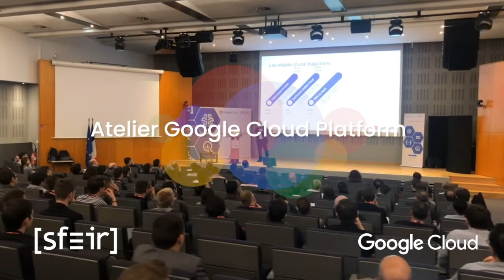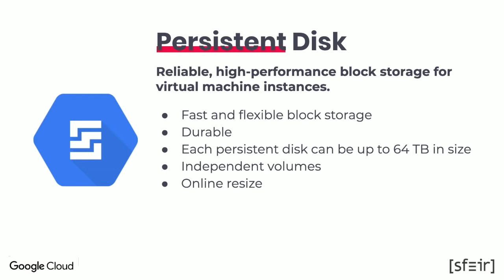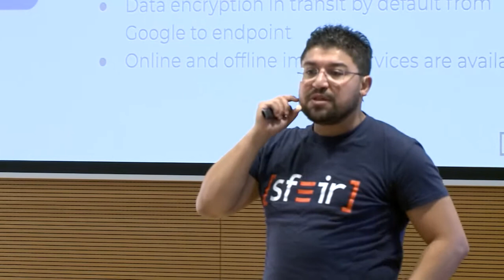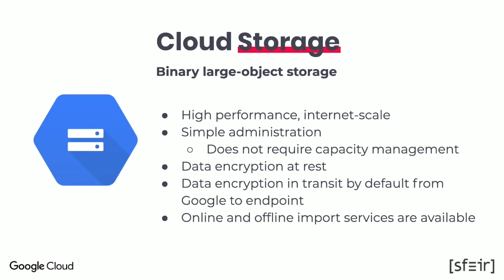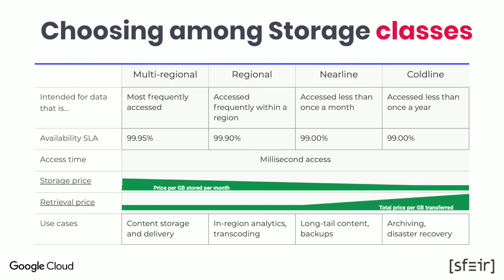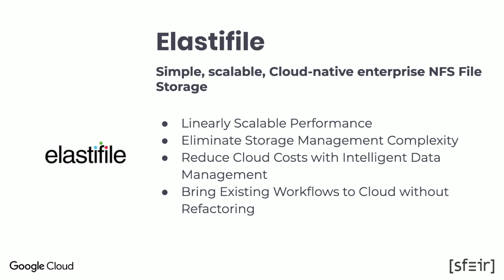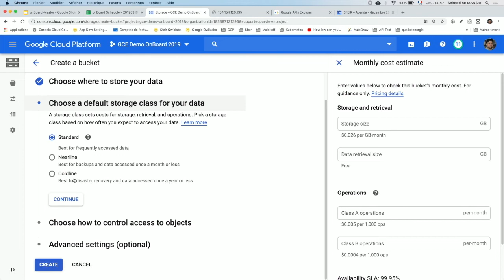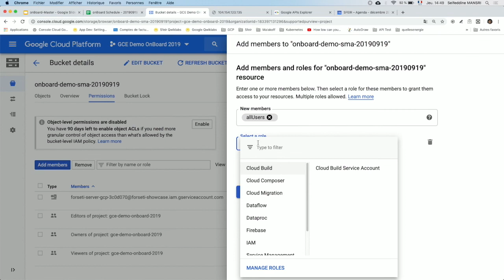8.1. Stockage de données dans le Cloud - OnBoard Google Cloud Platform OnDemand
Seifeddin Mansri, Head of Google Cloud Platform Architect Team chez SFEIR Paris, nous présente comment créer ses données dans Google Cloud Platform avec Cloud Storage, notamment.

OnBoard Google Cloud Platform OnDemand

SFEIR, en collaboration avec GoogleCloud, a organisé des Masterclasses OnBoard sur GoogleCloudPlatform expliquant comment tirer parti de toute la puissance du Cloud. Découvrez toutes les applications possible de Google Cloud Platform à travers nos vidéos.

Kubernetes, Data, MachineLearning, Réseau, Sécurité, ..., tout est abordé dans nos vidéos, le tout accompagné de démonstrations en direct.

SFEIR c'est plus de 10 ans de d'expérience sur le Cloud, et un Premier Partner de Google Cloud.

Ces vidéos s’adressent aux Développeurs, IT Managers, Ingénieurs Systèmes, Architectes Solutions, ainsi qu’à tou•te•s ceux•elles qui sont désireux d'explorer les solutions Cloud ou qui découvrent Google Cloud Platform.